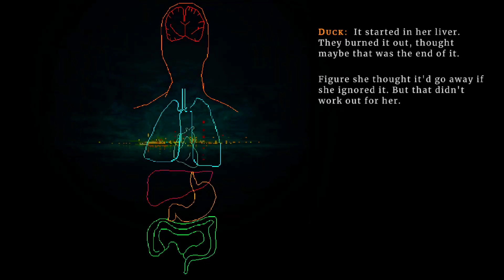Top 10 Best Adventure Games On PS5 | 2024 | Part 5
Hello friends, welcome to Single Player. The PlayStation 5 has captivated gamers with its powerful performance and stunning graphics, making it the perfect platform for adventure games. These titles take full advantage of the PS5's capabilities, offering rich storytelling, immersive worlds, and exciting gameplay. Whether you're a seasoned gamer or new to the adventure genre, the PS5 has a wealth of titles to explore. So, without further ado, let's begin our quest. In this video, you'll find a list of the Top 10 Best Adventure Games On PS5.